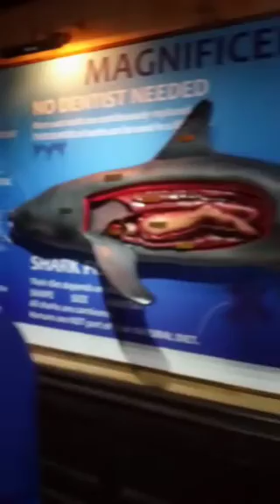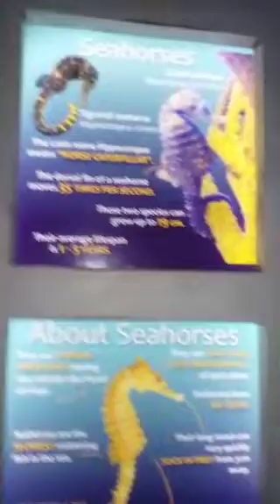Aquarium Exploring Time By ModernGirlCreations & ModernBoy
Exploring Time By ModernGirlCreations & ModernBoy